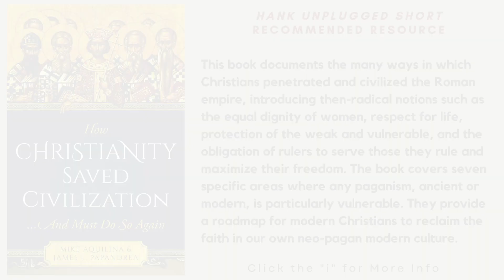How Christianity Saved Civilization (Hank Unplugged Short)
Hank Hanegraaff, president of the Christian Research Institute and host of the 𝘉𝘪𝘣𝘭𝘦 𝘈𝘯𝘴𝘸𝘦𝘳 𝘔𝘢𝘯 broadcast, reflects on a wonderful book he’s currently reading — How Christianity Saved Civilization…And Must Do So Again, by Mike Aquilina and James L. Papandrea. In the middle of the third century AD, the Roman Empire was not much older than the United States is now, and there are myriad parallels. The Roman economy was in dire straits — experiencing uncontrollable inflation, multiple wars, spending money on bureaucratic niceties and military expansion, suffering rampant unemployment and underemployment. Children were viewed as liabilities and routinely aborted, with infanticide deplorably common. Christians were hated for their perceived rigidity, and pagan Romans justified their intolerance of Christian virtues by calling the Christians intolerant. But eventually, the authors show, the Church overcame persecution and transformed the Roman Empire. The point of the book is that the Church of the 21st century can and must overcome the Great Awokening. How? The Church can overcome the new paganism just as Christianity overcame the old paganism of the Roman Empire by Christians refusing to deny the faith and by being willing to risk earthly comforts for eternal verities by faith working through love. Truth has triumphed in the past, and Christianity remains the only hope for transforming the world.

See Mike Aquilina and James L. Papandrea, How Christianity Saved Civilization…And Must Do So Again